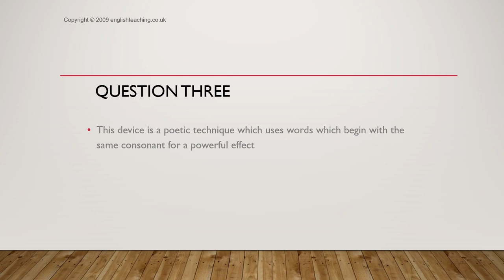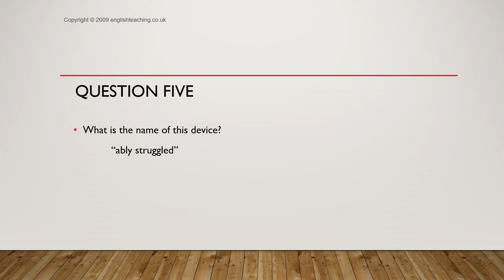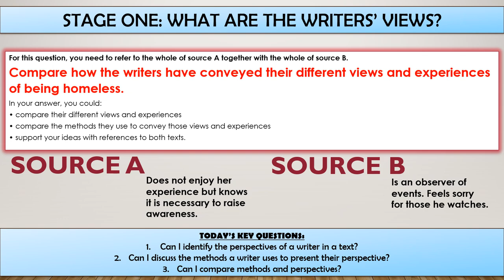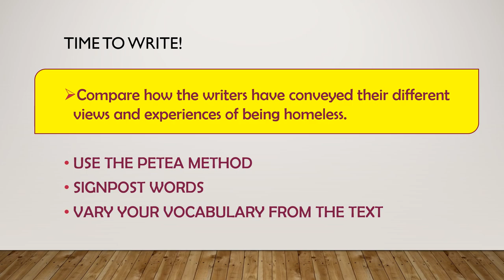Monday 30/3/20 Quiz and lesson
This is the penultimate Paper 2 Q4 lesson for AQA GCSE English Language.